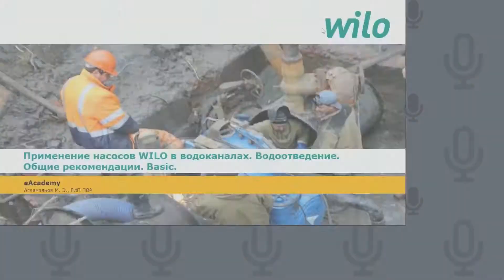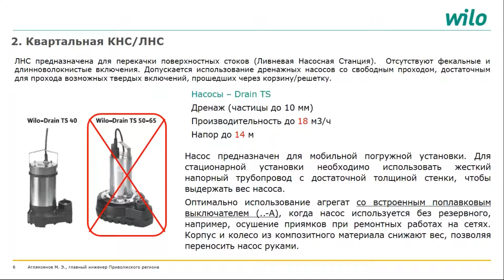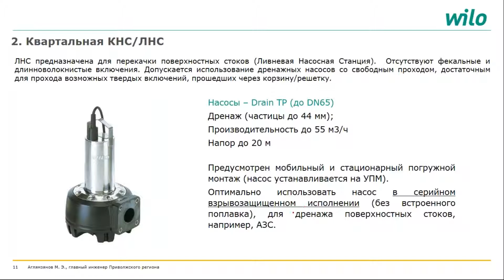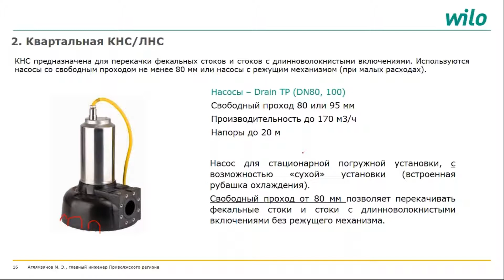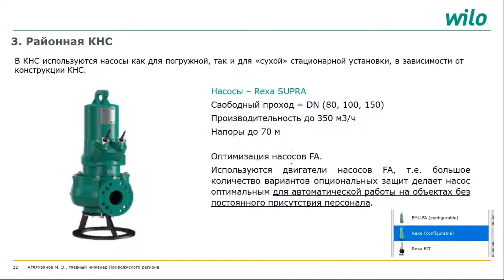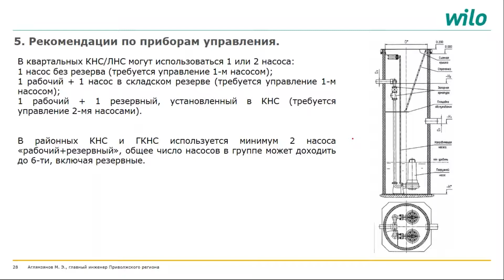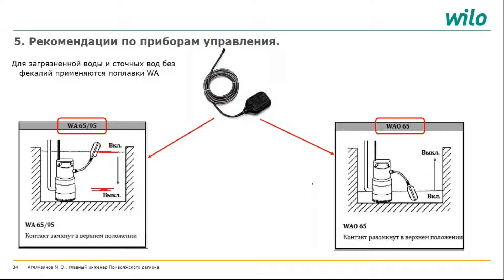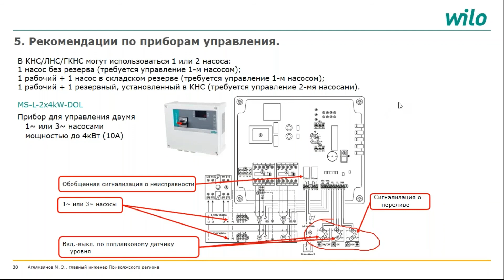Применение оборудования WILO в водоканалах. Водоотведение (обновлённый вебинар — ver. 2.1.)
В данном курсе рассмотрены особенности применения канализационных насосов WILO в системах водоотведения населенных пунктов. Представлены рекомендации по выбору насосов для различных типов КНС. Приведены основные технические характеристики оборудования.

ООО «ВИЛО РУС» − дочернее предприятие немецкого производителя насосного оборудования WILO SE. Компания начала свою деятельность в России в 1997 году. Головной офис, новое производство и центральный логистический комплекс находятся в Ногинске, Московская область. Компания производит и поставляет современное энергоэффективное насосное оборудование для систем отопления, водоснабжения, водоотведения, вентиляции, кондиционирования, пожаротушения, а также инженерное оборудование для объектов различного назначения.